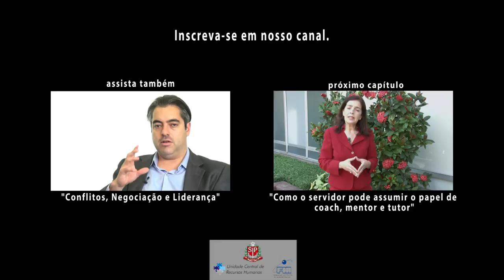7. Conhecimento, autoconhecimento e a rede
Neste sétimo vídeo da série "Processo para Desenvolvimento da Carreira", a Prof°Dra. Tania Casado, fala sobre os três pilares: Conhecimento, Autoconhecimento e Rede, utilizados como ponto de apoio para construir uma nova trajetória de carreira.
Saiba um pouco mais sobre casa um deles, assista o vídeo.

Prof°Dra. Tania Casado concluiu o doutorado em Administração pela Universidade de São Paulo em 1998. Atualmente é Professora Doutora da Universidade de São Paulo. Atua na área de Administração, com ênfase em Gestão de Carreira.